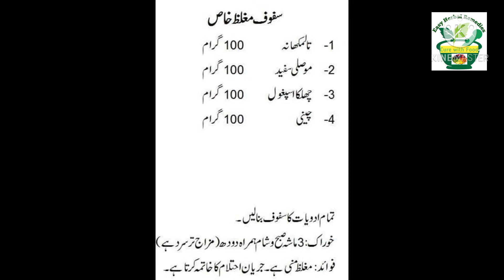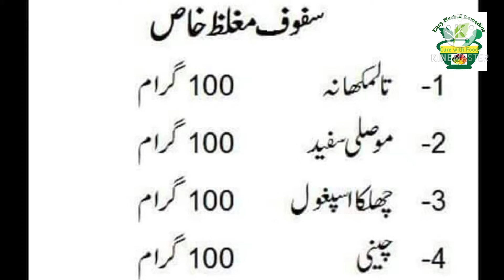Jaryan Ehtelam ka nuskha/Remedy for male sexual diseases/male power/ mardana taqat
I'm a herbal practitioner M Tariq. I have been learning the cure of different diseases with herbs for many years.

Male fertility powder
Remedy for night fall
Homemade remedy for male

Mada toleed ko garha krny ka tarika
Mardana takat k lye nuska
Jaryan ehtelam ka ilaj

I will provide you easy home remedies, ayurvedic formulas to maintain your health with different food pyramids.